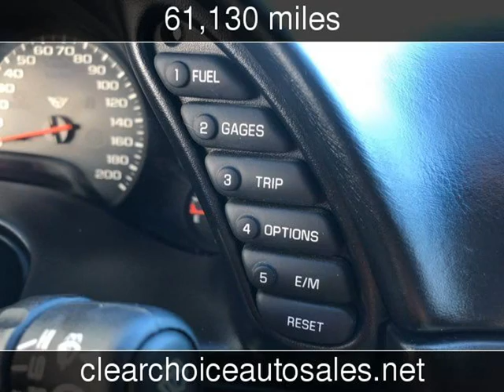2004 Chevrolet Corvette Base Used Cars - San Antonio,TX - 2019-01-21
See more details about this used car This 2004 Chevrolet Corvette Base with 61,130 miles is for sale at Clear Choice Automotive.